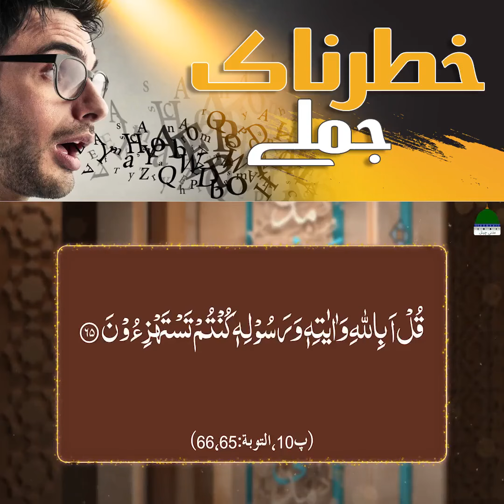Khatarnak Jumly | Ameer e Ahlesunnat Maulana Ilyas Qadri |Malfooz E Attar